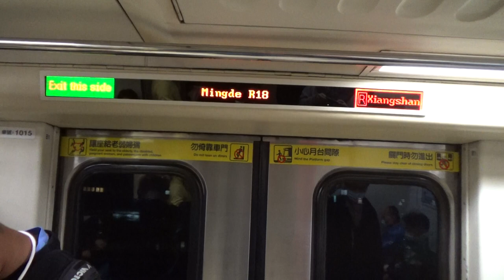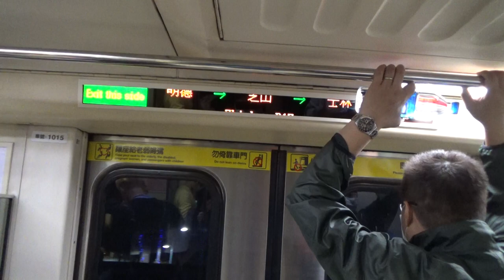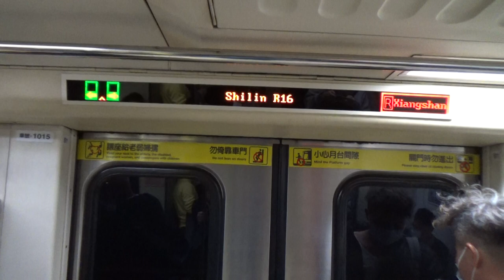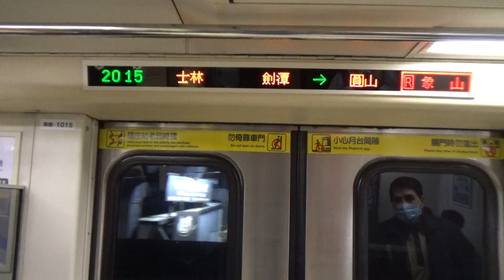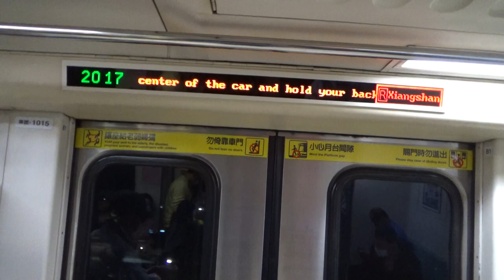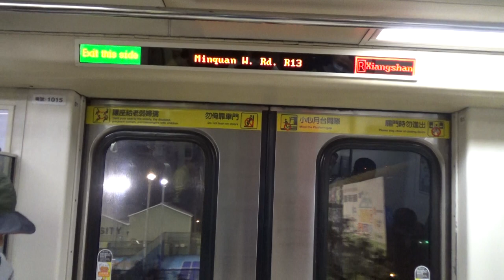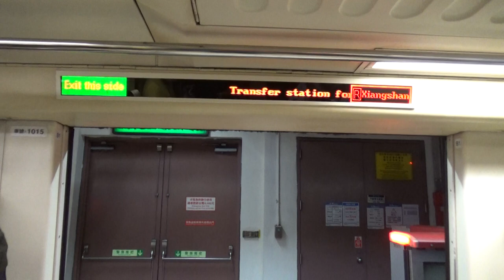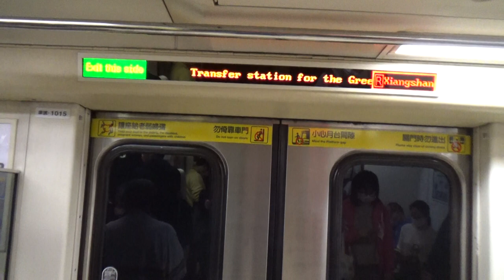|安哥生活日誌| [台北捷運]C301推進器改裝車 015/016 往R02象山 R21奇岩→R11/G14中山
拍攝日期: 2021年9月1日
拍攝路線: R淡水信義線
車次: 110
車號: 015/016
車況: 待發
相機型號:SONY HDR-CX405

English Description
Taipei Metro
Record Date: 9/1/2021
Record Line: Red Line(Tamsui-Xinyi Line)
Train Number: 110
Car Number: 015/016
Vehicle Condition: Pending Status
Camera Model: SONY HDR-CX405